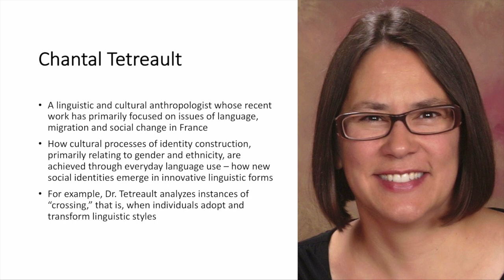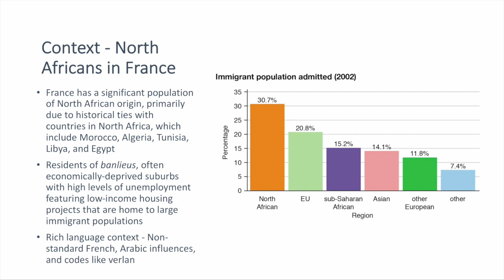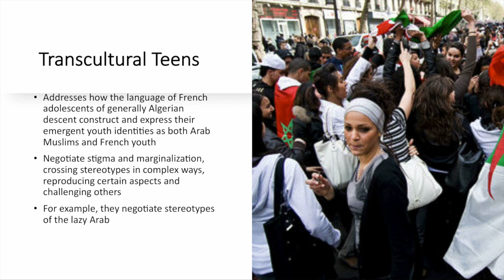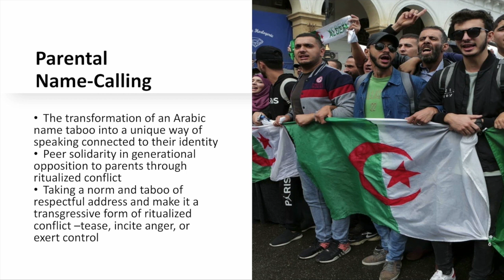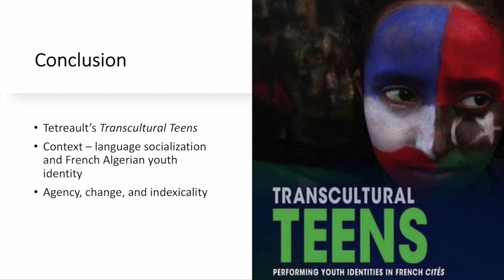Tetreault's Transcultural Teens